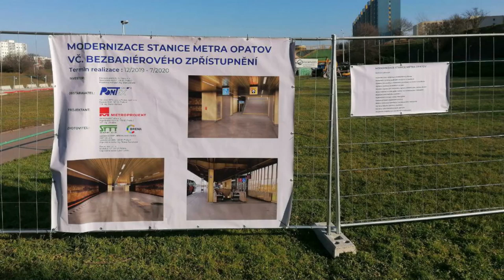METROBUS EXPRES 2019#22: Železniční Nový rok a SOR NS12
V letošním železničním Novém roce se máme na co těšit, vyjíždí noví dopravci a výluka ve Vršovicích postupuje do další fáze. Nedávno vyjeli i staronoví dopravci v autobusech, kteří postupně nakupují autobusy, například zbrusu nový SOR NS12.